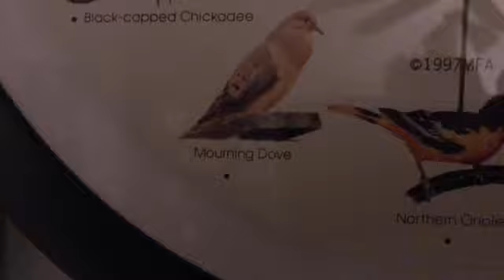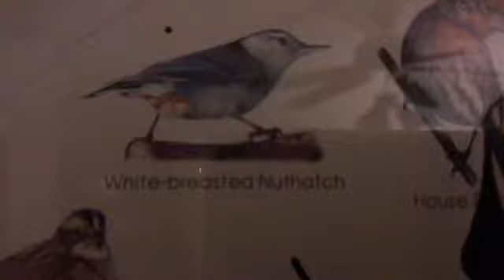Gone but Her Birds Still Sing #11 (Calm) ASMR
FREINDS, Perhaps It is True, TIME on Earth flows quickly along with our own River of Life to end at a Devine Sea of Destiny!
Momma's been gone for over 10-years now, but her "Birdie" Clock continues to DELIGHT each time her little "Birdies" chirp just like it DELIGHTED Momma all those years ago. We never thought at the TIME (Holidays around 2000) that this humble little gift was ALWAYS going to REMIND us of her Memory with the chirping of her little "Birdies" as she would call them. She always knew the TIME by identifying which "Birdie" was chirping...She and Her Laughter will always be Loved, Missed and Remembered.

FOR MOMMA!